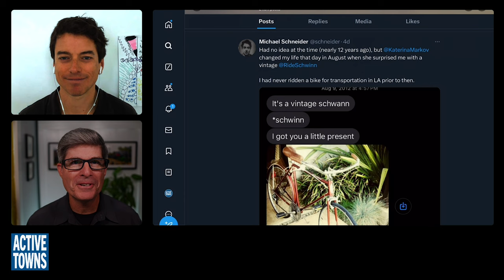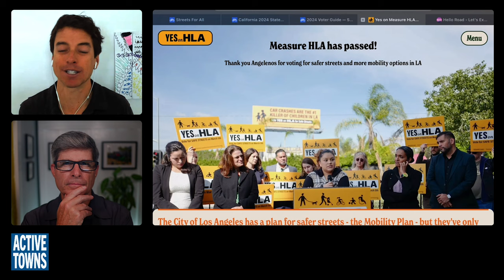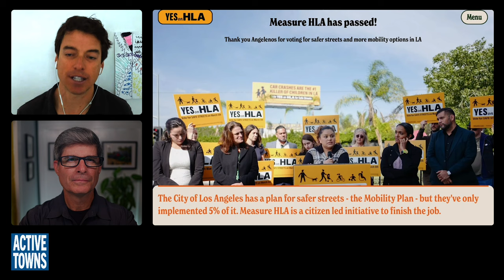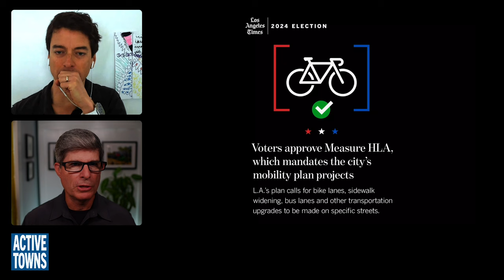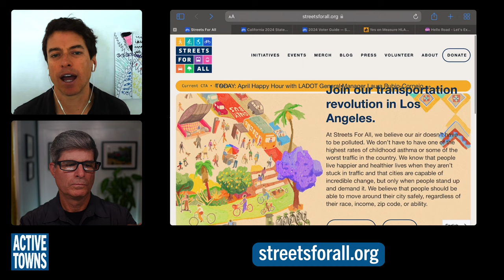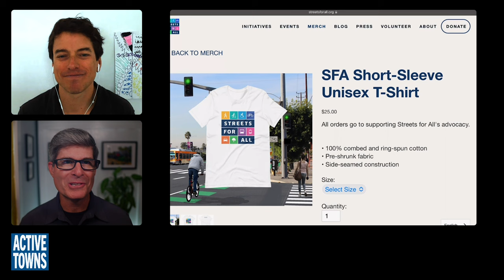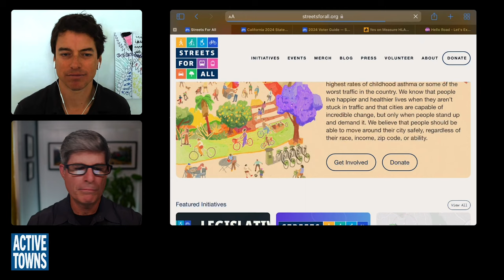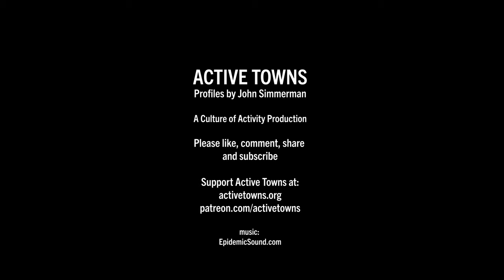EP 255 MICHAEL SCHNEIDER: Streets For All is a Political Action Model for Cities Everywhere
In this episode, I connect with the founder of Streets For All, Michael Schneider. We discuss the recent huge win, Measure HLA, in the March 2024 Los Angeles elections and how other cities learn from the Streets For All experience and start getting major political wins in their communities, whether large or small.